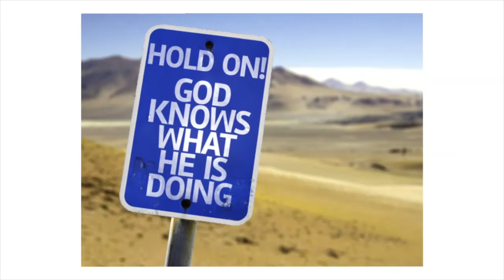Get Out Of The Boat Part 2 - First FMC Moose Jaw Worship Service - Sunday July 12, 2020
Get Out of the Boat (Part 2) - This Sunday Pastor Barry looks at God's call to Jonah and how he got out of the boat. There is also scripture reading, prayer, Cartoon Corner, and worship through song.